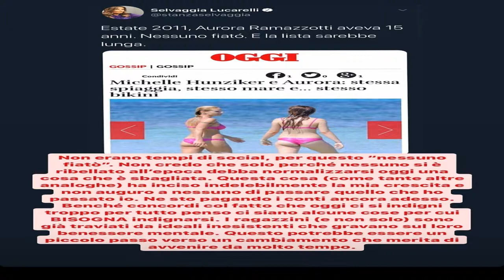✅ Aurora Ramazzotti replica a Selvaggia Lucarelli: "Non auguro a nessuno ciò che ho passato io"